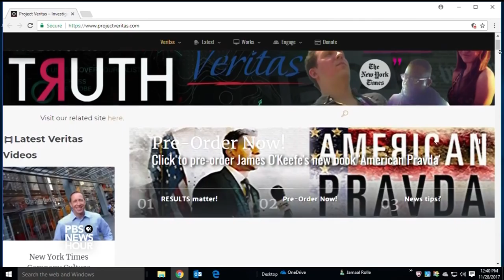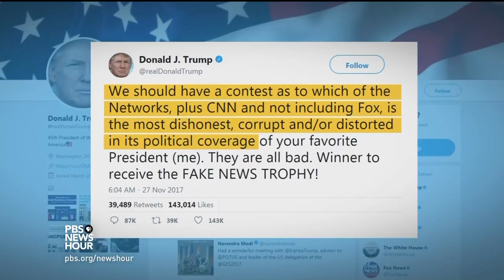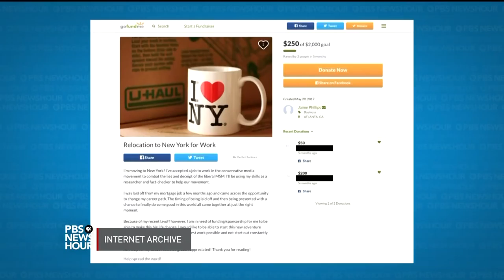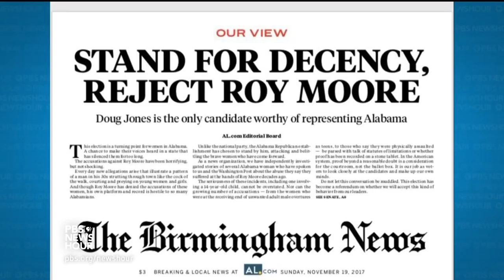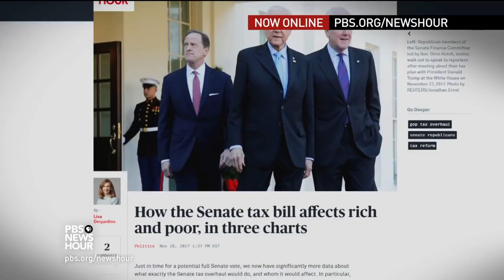Attempt to lure Washington Post into reporting a false story underlines media distrust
The Washington Post says it was targeted by a conservative group when a woman came forward claiming that Roy Moore got her pregnant as a teen. Reporters found inconsistencies in the woman's claims and observed her at the offices of an organization that targets the news media. Judy Woodruff talks with Margaret Sullivan from The Washington Post and Michelle Holmes of Alabama Media Group.